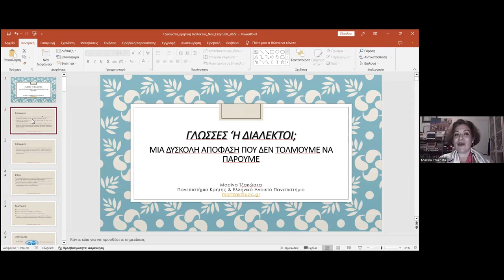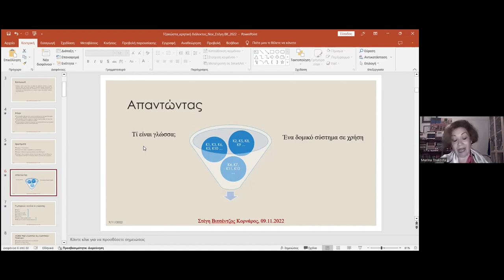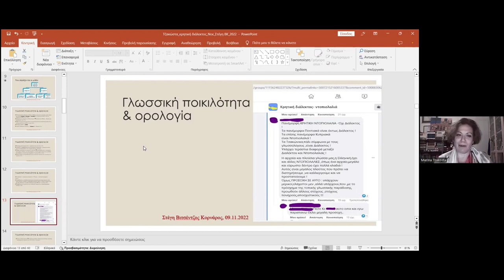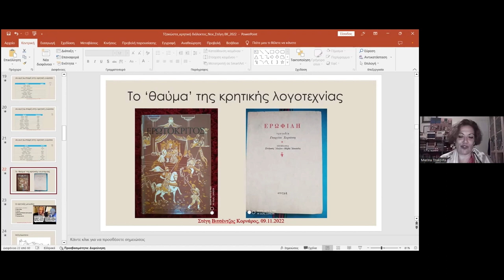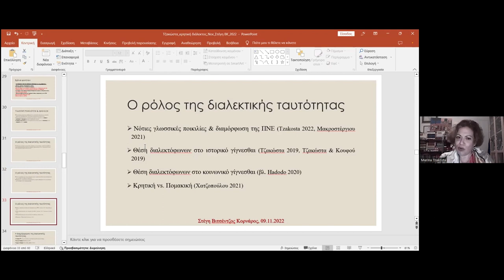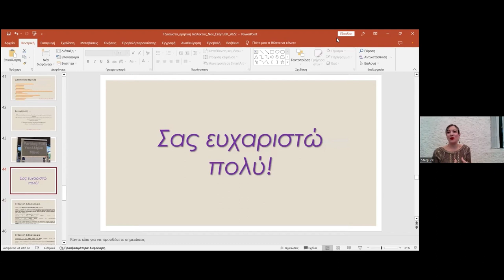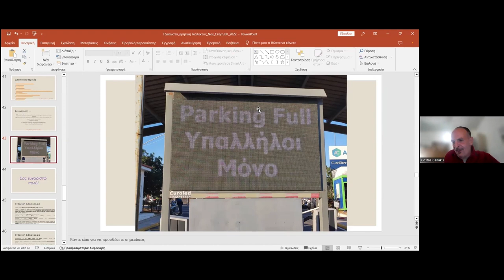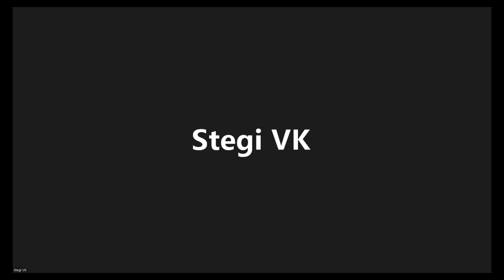Γλώσσες ή διάλεκτοι; Μια δύσκολη απόφαση που δεν τολμούμε να πάρουμε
ΚΥΚΛΟΣ ΔΙΑΔΙΚΤΥΑΚΩΝ ΔΙΑΛΕΞΕΩΝ ΓΛΩΣΣΟΛΟΓΙΑΣ / ΝΟΕΜΒΡΙΟΣ - ΔΕΚΕΜΒΡΙΟΣ 2022

Εισηγήτρια: Μαρίνα Τζακώστα, Καθηγήτρια Γλωσσικής Ανάπτυξης και Αγωγής του Παιδιού της Προσχολικής Ηλικίας
Παιδαγωγικό Τμήμα Προσχολικής Εκπαίδευσης
Πανεπιστήμιο Κρήτης

Τί είναι οι γεωγραφικές γλωσσικές ποικιλίες; Είναι πλήρη γλωσσικά συστήματα ισότιμα με την πρότυπη και επίσημη γλώσσα; Είναι γλώσσες που εξελίσσονται, που αλλάζουν, που χρησιμοποιούνται με διαφορετικό τρόπο από διαφορετικούς ανθρώπους, που γράφονται; Αν ναι, γιατί δεν τολμούμε να τους δώσουμε την θέση που τους αξίζει;
Στο πλαίσιο της ομιλίας θα συζητήσουμε εκτενώς ομοιότητες και διαφορές των γεωγραφικών ποικιλιών σε σχέση με την πρότυπη γλώσσα, δίνοντας έμφαση στην κρητική γλώσσα. Θα αναφερθούμε στις στάσεις των ομιλητών και στο πως οι πολιτικές συνθήκες σε συνδυασμό με την εκπαιδευτική πολιτική διαμορφώνουν την γλωσσική ιδεολογία.

ΣΥΝΤΟΜΟ ΒΙΟΓΡΑΦΙΚΟ
Η Μαρίνα Τζακώστα είναι Καθηγήτρια α’ βαθμίδας του Παιδαγωγικού Τμήματος Προσχολικής Εκπαίδευσης του Πανεπιστημίου Κρήτης. Τα επιστημονικά της ενδιαφέροντα εστιάζονται στην ανάπτυξη της μητρικής γλώσσας, την εκμάθηση των δεύτερων γλωσσών, τις γλωσσικές αποκλίσεις και διαταραχές, την γλωσσική επαφή και αλλαγή, την διαλεκτολογία, την σχέση των διαλέκτων με την Κοινή Νεοελληνική και την διδασκαλία των διαλέκτων.
Είναι απόφοιτη του Τμήματος Φιλολογίας του Πανεπιστημίου Κρήτης (1996) και του Ινστιτούτου Γενετικής Γλωσσολογίας του Πανεπιστημίου του Leiden (της Ολλανδίας). Έχει εκπονήσει διδακτορικές και μεταδιδακτορικές έρευνες στο Τμήμα Γλωσσολογίας του Πανεπιστημίου του Amherst της Μασαχουσέτης (Η.Π.Α., 2003 και 2004), του Πανεπιστημίου Πατρών, του Κέντρου Ελληνικών Σπουδών του Πανεπιστημίου Princeton (Η.Π.Α., 2018) και του Κέντρου Ελληνικών Σπουδών του Πανεπιστημίου Simon Fraser (Καναδάς, 2022). Εργάστηκε στο Τμήμα Φιλολογίας του Πανεπιστημίου Πατρών, το Τμήμα Φιλολογίας του Πανεπιστημίου Κρήτης και το Τμήμα Μεσογειακών Σπουδών του Πανεπιστημίου Αιγαίου. Από το 2006 ανήκει στο επιστημονικό δυναμικό του Παιδαγωγικού Τμήματος Προσχολικής Εκπαίδευσης του Πανεπιστημίου Κρήτης.
Έχει δημοσιεύσει περισσότερες από 100 μελέτες σε διεθνείς επιμελημένους τόμους, επιστημονικά περιοδικά και πρακτικά συνεδρίων, 7 βιβλία και επιμελημένους τόμους και 3 εκπαιδευτικά υλικά. Έχει δώσει περισσότερες από 100 προσκεκλημένες ομιλίες και συνεντεύξεις, ενώ παράλληλα υπογράφει άρθρα εκλαϊκευμένης επιστήμης στον έντυπο και ηλεκτρονικό τύπο της Κρήτης. Έχει συμμετάσχει σε 24 ερευνητικά προγράμματα ως επιστημονικώς υπεύθυνη ή ως επιστημονική συνεργάτιδα.